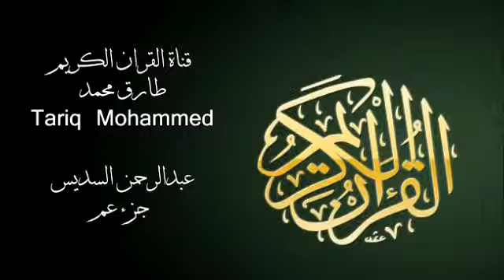عبدالرحمن السديس جزء عم Abdul Rahman AL Sudais Juz Amma HD